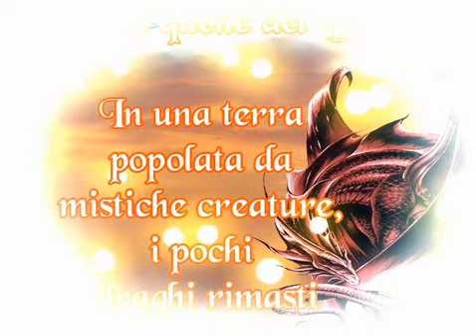Oromis' Tale - Una piccola perla made in Italy (RPG FREEWARE)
...un mondo in stile medievale dove sono ancora
vivi valori come lonore, lamicizia sincera, la fiducia: virtu' spesso assenti nellera contemporanea.
Oromis Tale narra l'epopea dell'omonimo protagonista e dei suoi compagni di avventura, tutti uniti contro il Male,
onnipresente anche a Dhàlian. Tra terribili demoni e feroci mostri, tra re corrotti e banditi senza scrupoli, i nostri eroi vivranno fantastiche avventure, divise in sei capitoli, e forse riusciranno a salvare quel meraviglioso mondo.
Un gioco di AMOS_MHF e Giacomo storyboarder.